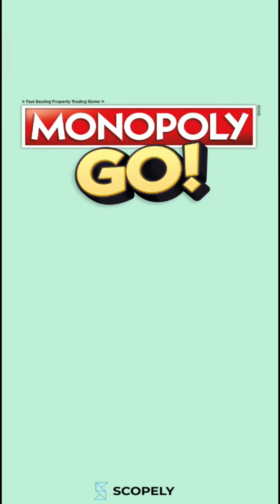Monopoly Go #12 - Strategic Use of Wheel Boost Event #2